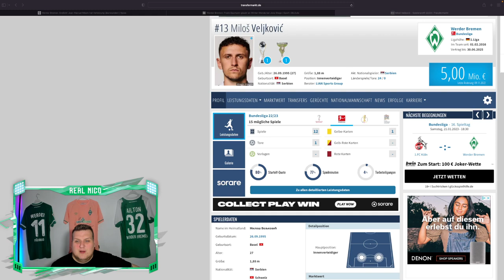Harte Kritik an VELJKOVIC / UMDENKEN bei STAGE ? / MBOM startet durch !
Werder Update / Werder Bremen